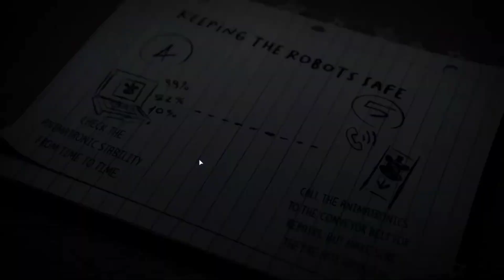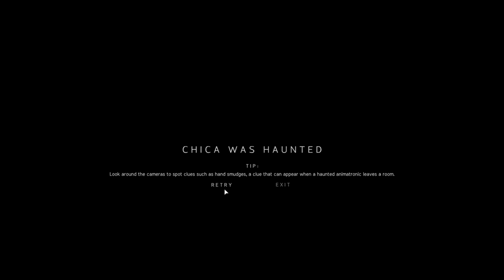ОНИ ВСЕ ОЗВЕРЕЛИ JR's